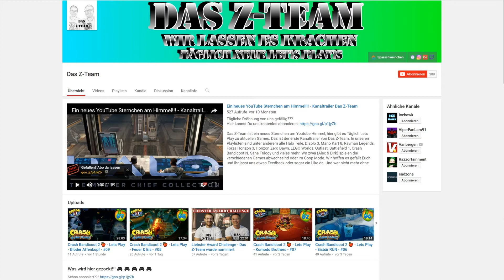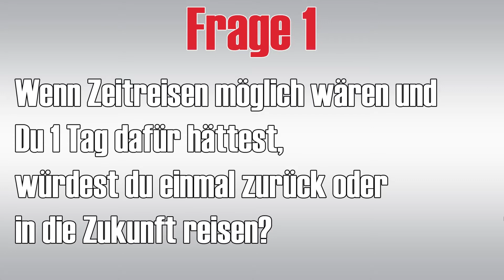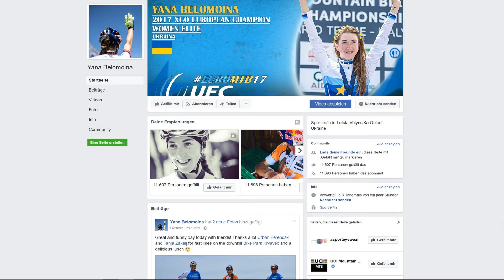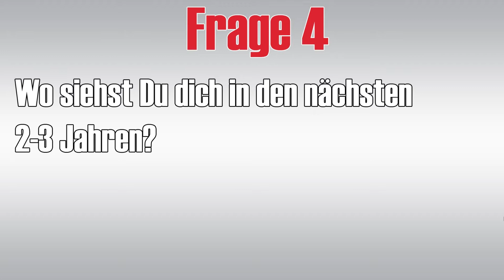Liebster Award Challenge - ich wurde nominiert - 11 Fragen / 11 Antworten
Liebster Award Challenge - nominiert durch Das Z-Team - 11 Fragen 11 Antworten

Ich wurde vom Das Z-Team zu dieser Challenge nominiert - im Video bekommt ihr meine Antworten auf die Fragen der Beiden.

Vielen Dank nochmal an die Beiden!

Hier nun die Spielregeln:

1. Danke dem, der dich nominiert hat herzlich und markiere ihn in deinem Beitrag.
2. Beantworte die elf Fragen, die unten stehen.
3. Stelle einen eigenen Fragekatalog mit neuen elf Fragen zusammen.
4. Nominiere bis zu elf weitere YouTuber für die Challenge und verlinke sie in diesem Beitrag.
5. Poste diese Regeln in Deine Infobox, damit die Nominierten wissen was zu tun ist.
6. Informiere die Nominierten, dass sie nominiert sind und verlinke ihnen dein Video, damit sie wissen worum es geht.

Das sind meine Fragen an jeden einzelnen von euch:
1. Morgenmuffel oder früher Vogel?
2. Strand oder Berge?
3. Ohne X (irgendeine Sache) komme ich nicht über den Tag!
4. Immer in Action oder tiefenentspannt?
5. Ein perfekter Tag für dich?
6. Das wollte ich schon immer mal machen!
7. Was muss auf der Welt anders laufen?
8. Ich gucke auf Youtube hauptsächlich (zB Musik, Comedy, Technik, LP etc.)?
9. Woran musst du deiner Meinung nach an dir selbst arbeiten (allgemein bezogen)?
10. Das Wichtigste in deinen Leben?
11. Dein schönstes/bestes Erlebnis?

Ich würde mich freuen, wenn Ihr die Liebster Award Challenge annehmen würdet und wünsche Euch viel Spaß bei Eurem Videodreh dazu.